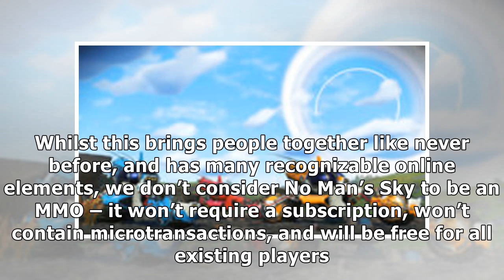No Man’s Sky: Beyond Announced, Will Include a “Radical New Multiplayer Experience”